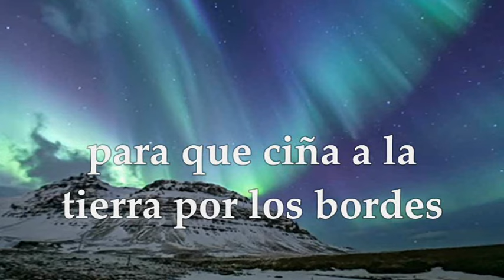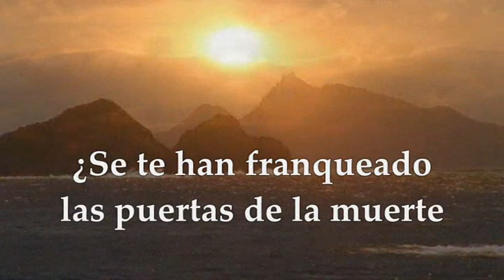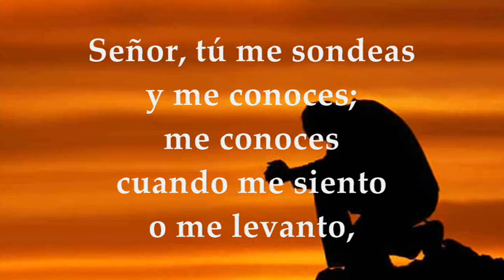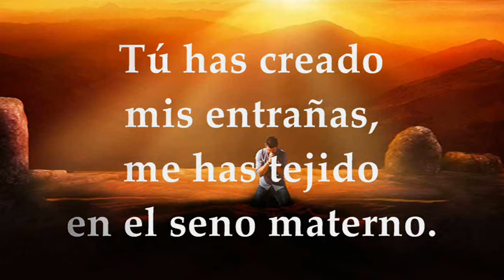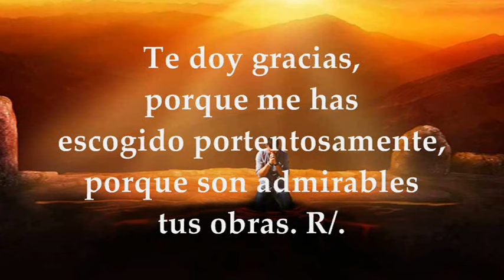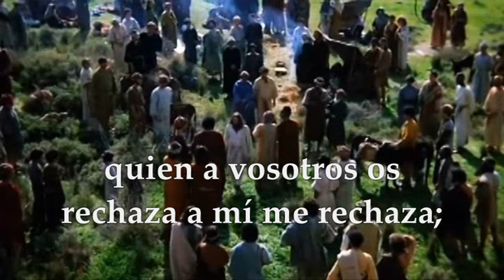LECTURAS VIERNES 4 DE OCTUBRE DE 2024 | LUCAS 10,13-16 | VIERNES 26°SEMANA TIEMPO ORDINARIO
EVANGELIO Y LECTURAS EUCARISTÍA VIERNES 4 DE OCTUBRE DE 2024 VIERNES VIGÉSIMO SEXTA SEMANA DEL TIEMPO ORDINARIO CICLO B. Primera Lectura: Del libro de Job 38,1.12-21;40, 3-5 Salmo 138, 1-3, 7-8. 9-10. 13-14ab R/. Guíame, Señor, por el camino eterno. Evangelio según San Lucas 10,13-16.